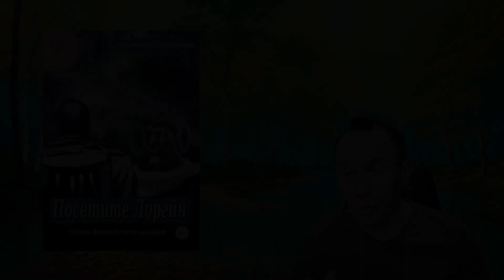Как я пишу фантастику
Для заграничных зрителей Webmoney кошелек :
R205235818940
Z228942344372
Интересные сайты: